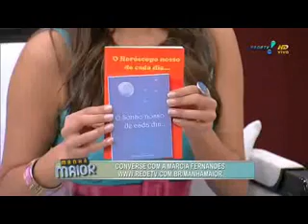Pressentimentos podem ser sinais para as premonições - Parte 2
18/11/2010 -- Programa Manhã Maior (REDETV!)

Sensitiva Márcia Fernandes explica que sonhos e pressentimentos podem sim ser sinais premonitórios.